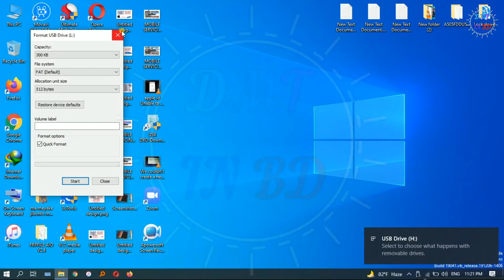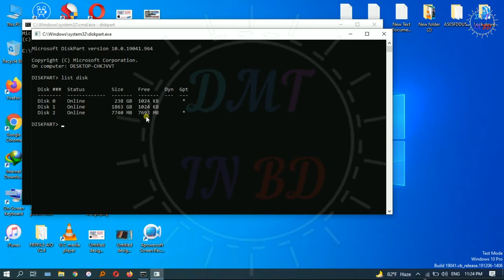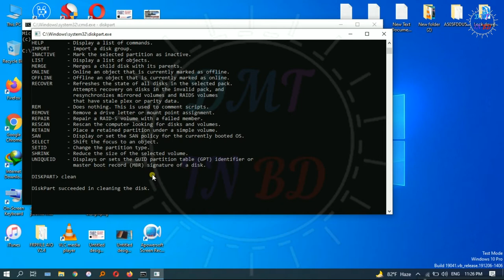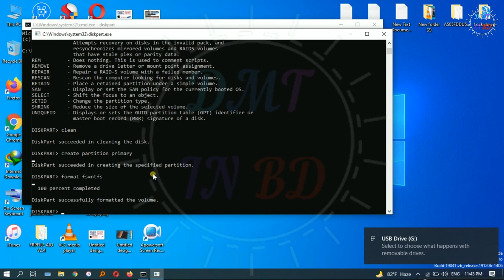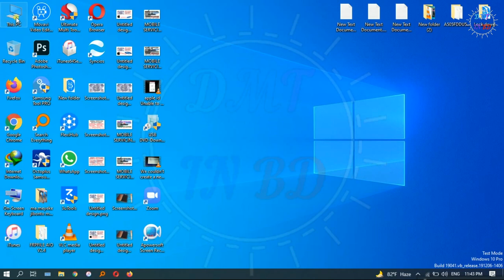Pen Drive Partition Delete Easy Way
How to format pen drive,
Partition Delete Easy Way,
Memory card Partition Delete Easy Way,
How to format memory card,
How to delete pen drive partition,
How to delete memory card partition,
pen drive,memory card,
Pen Drive Partition,
Memory card Partition,
Pen drive,
Memory card,